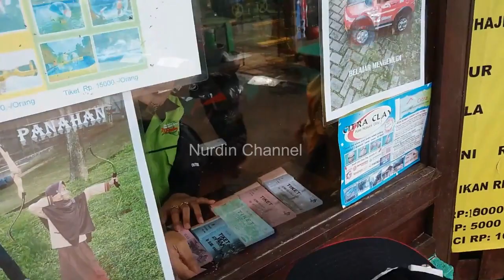Puasnya Liburan ke Wisata Kuda dan Warung Liwet Paku Haji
Wisata Kuda & Warung Liwet Pakuhaji merupakan tempat wisata yang nyaman dengan udara yang sejuk dan segar karena berada di dataran tinggi, memiliki lingkungan alam yang masih asli dengan pepohonan yang masih rimbun. Harga Tiket Masuk pun sangatlah murah.

Terdapa beberawa wahana permainan yang aman bagi anak-anak ataupun dewasa seperti:
1. Wisata Berkuda
2. Flying Fox
3. Beca mini dan sepeda roda empat
Motor ATV
4. Mobil Listrik untuk anak
5. Bola Gila
6. Tempat Kemping
7. Outbound

Selain area permainan terdapat juga area edukasi seperti Kebun binatang mini yang memiliki beberapa hewan seperti: Kera, merak, Merpati, Burung Nuri, Musang, bermacam- macam jenis kambing dar dalam dan luar negeri.

Alamat: Jalan Haji Gofur No.Km. 4, RT.02/RW.10, Pakuhaji, Kec. Ngamprah, Kabupaten Bandung Barat, Jawa Barat 40552

Jam buka:
Senin Tutup
Selasa Tutup
Rabu Tutup
Kamis Tutup
Jumat Tutup
Sabtu 08.00–17.00
Minggu 08.00–17.00

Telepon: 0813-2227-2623